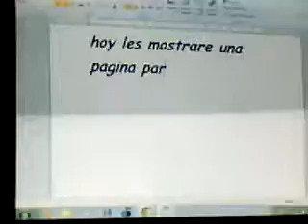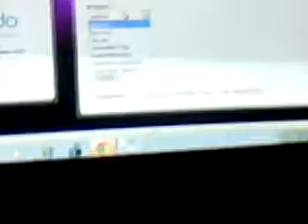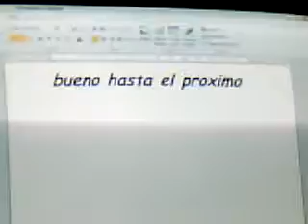hack social wars y social empires